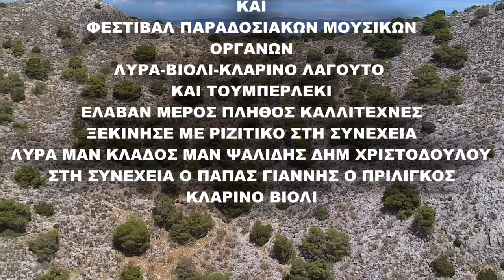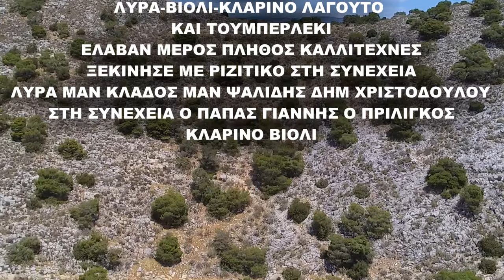ΜΕΡΟΣ 1 Η ΓΙΟΡΤΗ ΧΑΛΙΚΟΓΙΩΡΓΗ ΠΟΥ ΜΕΤΕΤΡΑΠΗ ΣΕ ΦΕΣΤΙΒΑΛ ΠΑΡΑΔΟΣΙΑΚΩΝ ΜΟΥΣΙΚΩΝ ΟΡΓΑΝΩΝ 3/11/2022